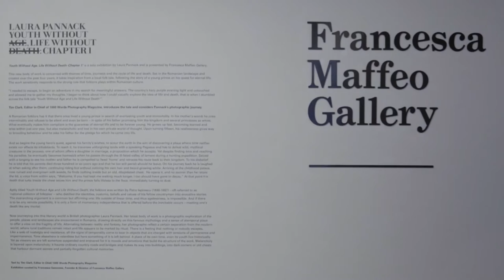Laura Pannack: 'Youth Without Age, Life Without Death, Chapter 1'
Francesca Maffeo Gallery artist Laura Pannack presents her solo exhibition 'Youth Without Age, Life Without Death: Chapter 1' and reflects on her photographic practice.